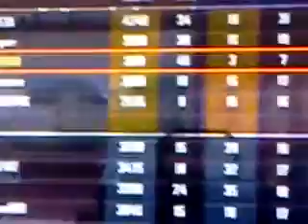Talking about Ghost